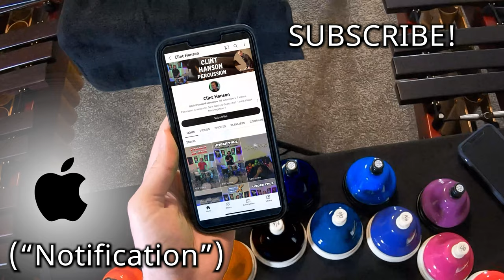10 ICONIC Ringtones played on percussion instruments!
iPhone ringtones, Nokia ringtone, Samsung ringtone, Motorola ringtone, and Huawei Ringtones are brought to life on percussion instruments in this 1-Take "Round the Room" series video!

Gear in this Video:
Marimba: Malletech MTech 4.3 Padouk Marimba
Glockenspiel: Vic Firth Educational Series
Xylophone: Malletech MTech 3.5 Padouk Xylophone
Kalimba: Seeds 34 Key Dark Walnut
Desk Bells: Chroma Notes Desk Bells (Diatonics, Chromatics, and Extension)
Camera: Go Pro Hero 7 Black
Key Light & Fill Light: NEEWER Bi color 660 LED Light